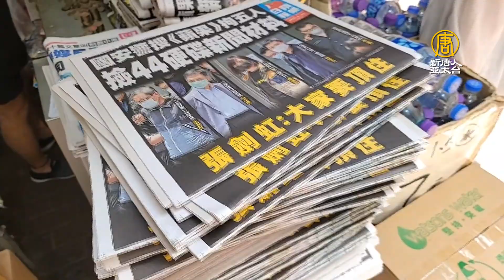港警大抓捕蘋果日報高層 美日英政府強烈譴責